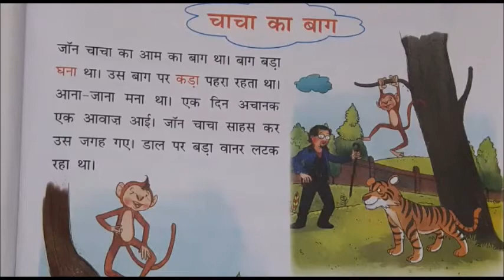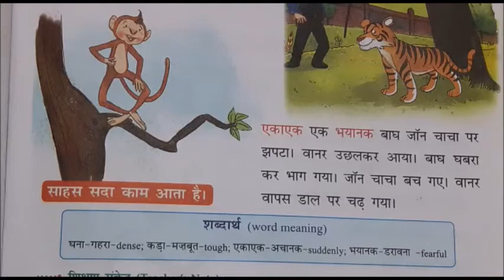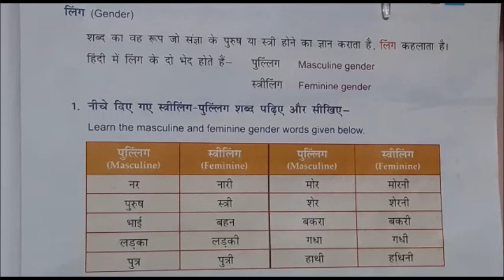CBSE Class 2 Hindi Aaki Matra